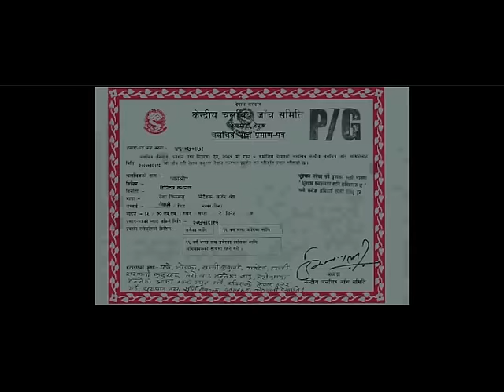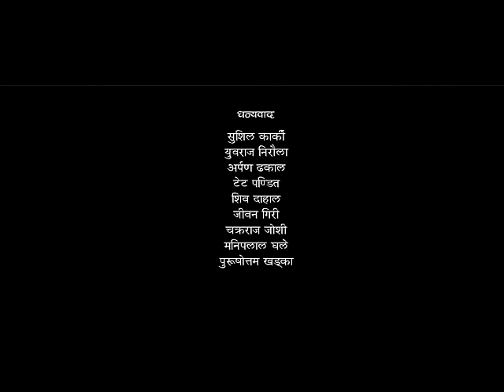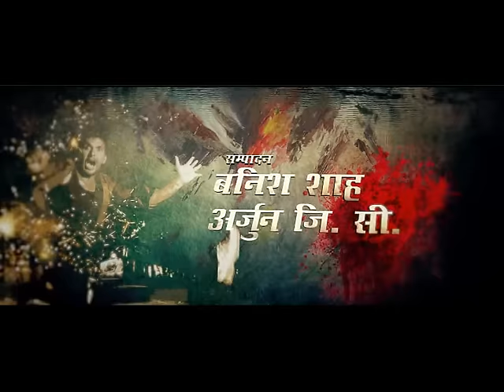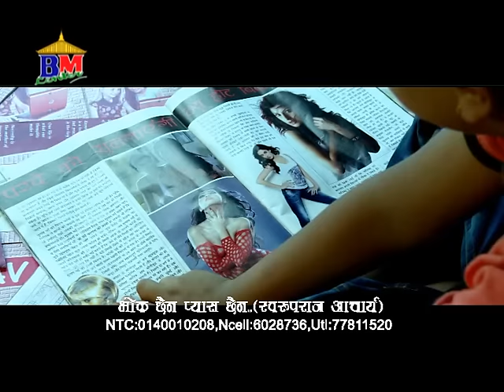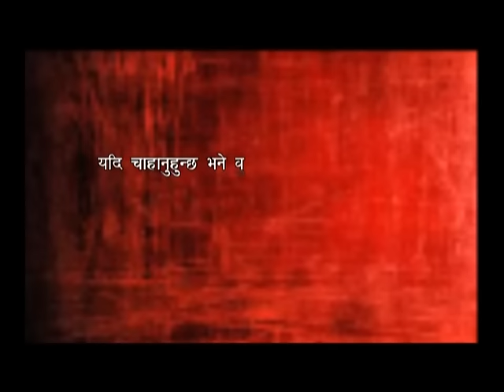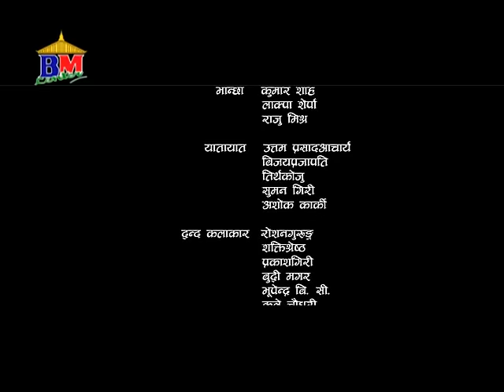KALI || Full Nepali Film 2014 || Rekha Thapa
"Kali"
Gun Cinema Pvt.Ltd. Presents
Starting:Rekha Thapa,Kishor Khatiwoda,Jaya Kishan Basnet,Siru Bista,Duurba Khatiwoda,Nandu Shreebastav etc
Lyric: Kiran Kharel/Amriti Nepal Sabir Shrestha
Directer: Sabir Shrestha

This video is Copyright by Budha Subba Digital Pvt.Ltd. & Provided by Budha Subba Music for youtube.